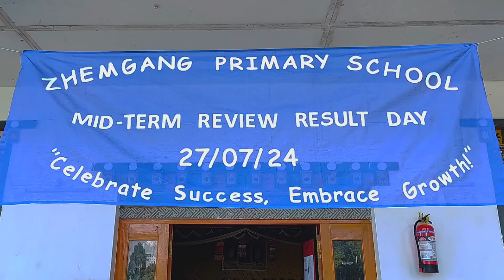Declaration 📜 of Midterm Result & Comprehensive Report